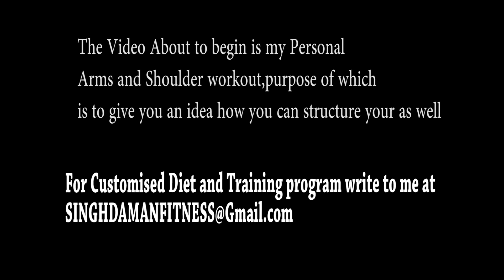Biceps,Triceps And Shoulders Workout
In this video,i`m Showing you guys one of my personal workout.
I started First with Triceps with Exercises:-
1.Close grip Bench Press
2.Dips
3.Overhead Rope Extensions
Shoulders:
I targeted two heads only which are Side and rear Delt by doing:-
1.Cable lateral raise
2.Machine Rear Deltoid fly
I skipped front deltoid as per my customised program.
Biceps:-
1.Cable Preacher curl
2.Hope Hammer Curls